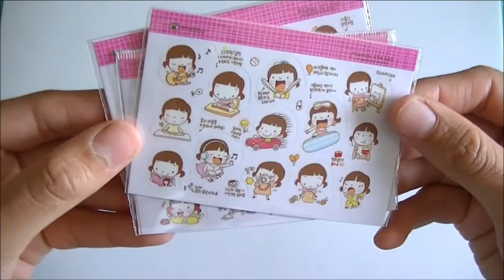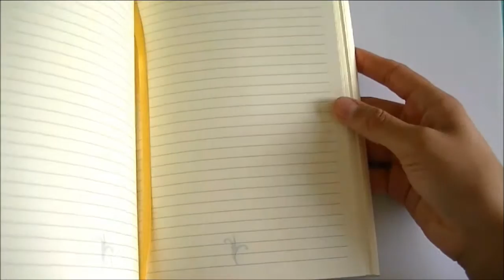Stationary Haul for my Midori: MAY 2015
Hi everyone!
Here's a recent haul of some of my new favorite things.

And hopefully I'll see you soon with a look inside my art tote :)